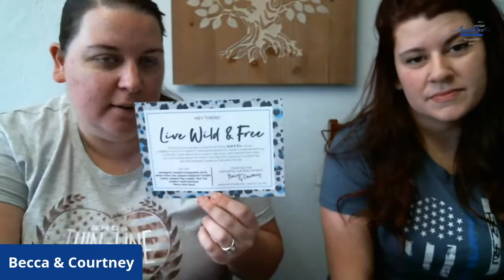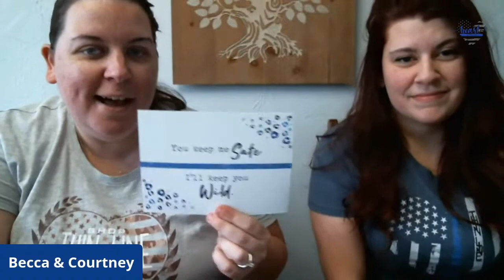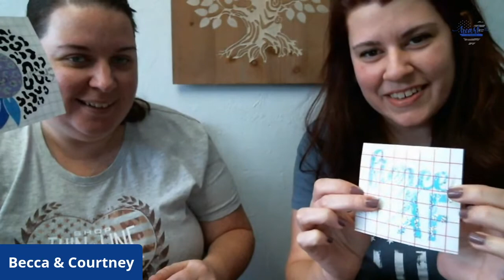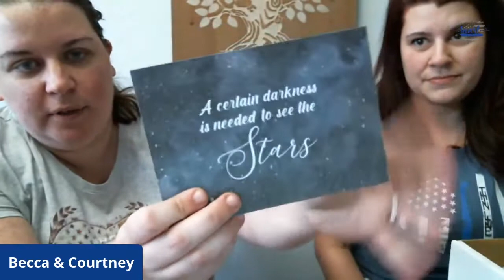August Heart of the Line Box Reveal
Heart of the Line Subscription boxes are for LEO Wives by LEO Wives.
We are Becca & Courtney and as LEO Wives ourselves we started offering these to inspire, uplift, and encourage other LEO Wives.